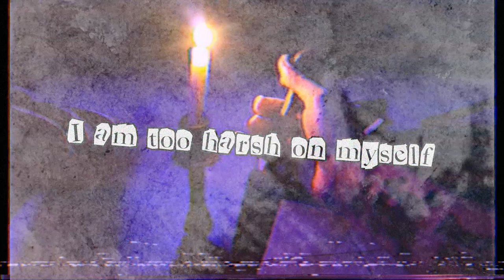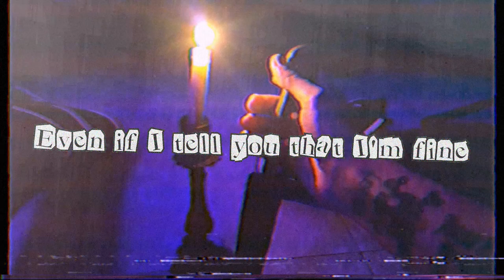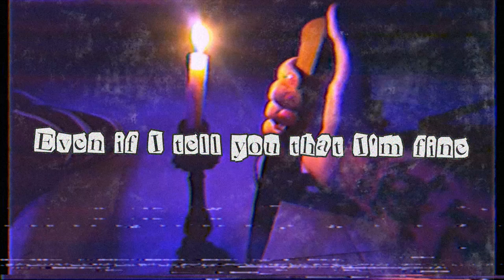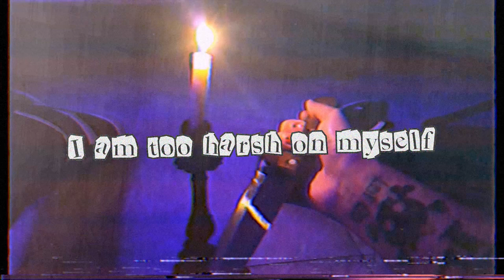Frank & Brooney - Too Harsh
💜STREAM IT 'TILL U LUV IT🖤 ☠

Lyrics:
I am too harsh on myself
Even if there's no one else around
Even if I tell you that I'm fine
Nobody ever told me
My life was goin' downhill

Yeah

I've been feeling so sick now
Tired of this creep life
My future's uncertain
Shining like streets lights

Used to live on the mud
I'm used to suffer alone
Tattooing my pain like MODSUN
Keeping my dark inside
Tho I'm young

I know
I know
I know
That I'll be gone

What if
There is nothing on the other side the day I'm gone
What if
No one ever remembers what I was fighting for
What if my life was shining when everybody was blind
Thinking everything now is black
Keeping me far behind and I didn't know

Tho I'm young

I know
I know
I know

I know
I know
Just right before
My smile come home

I know
I know